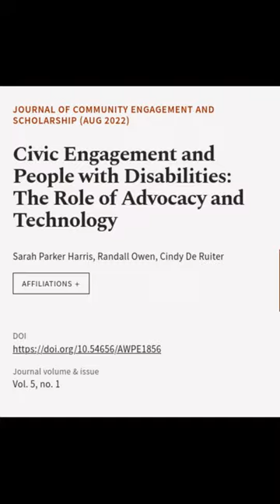Civic Engagement and People with Disabilities: The Role of Advocacy and Technology | RTCL.TV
### Keywords ###

### Article Attribution ###
Title: Civic Engagement and People with Disabilities: The Role of Advocacy and Technology
Authors: Sarah Parker Harris, Randall Owen ,and Cindy De Ruiter
Publisher: The University of Alabama
DOI: 10.54656/AWPE1856

### Video Timestamps ###
0:00:00 - Summary
0:00:16 - Title
0:00:22 - End